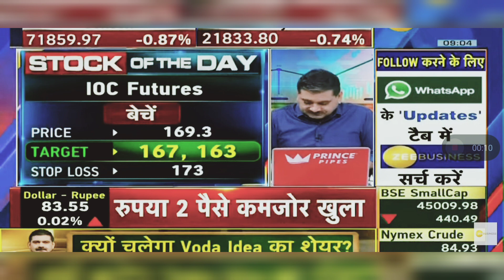IOC Share News Today: IOC Share Latest News Today | 18th April 2024